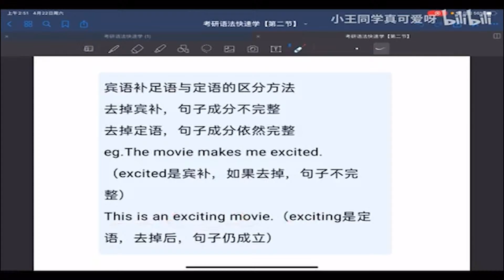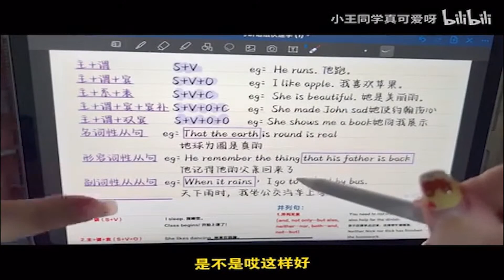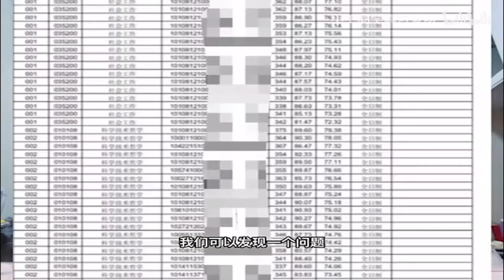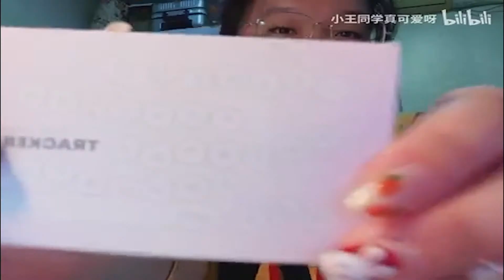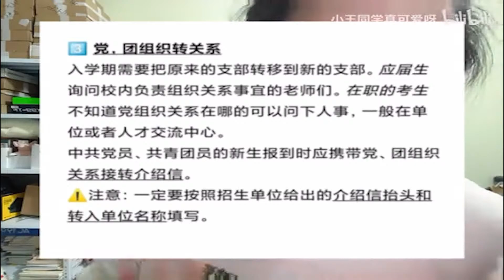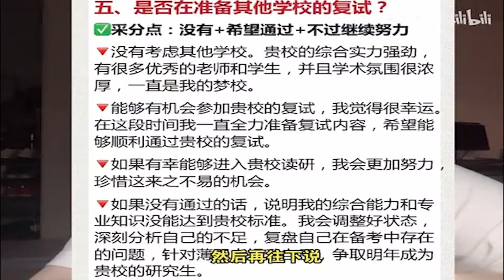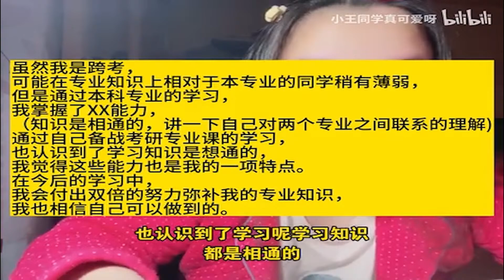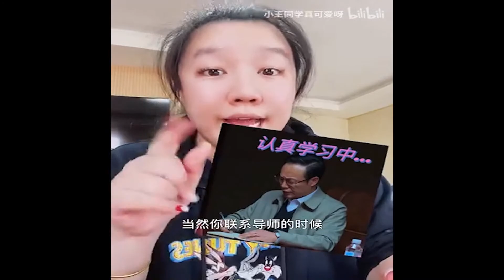Xiao Wang's cute | 受験勉強でのおすすめ思考法